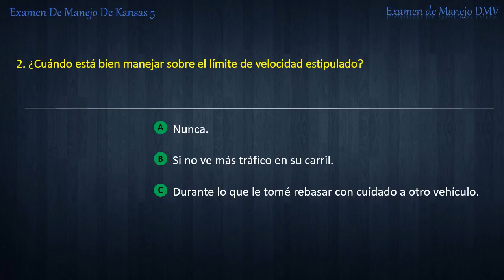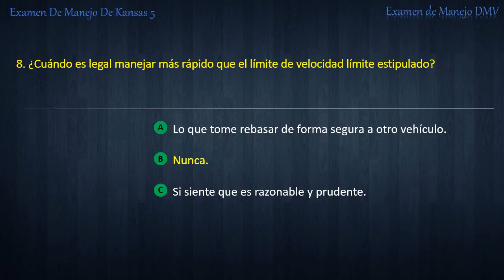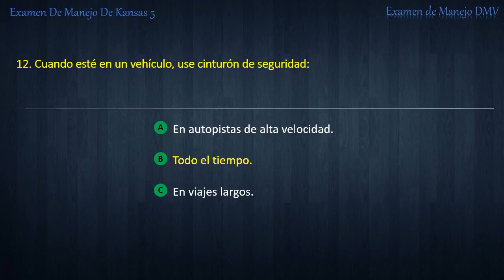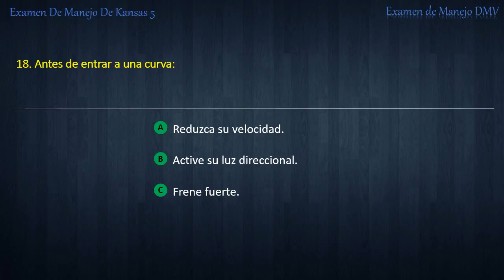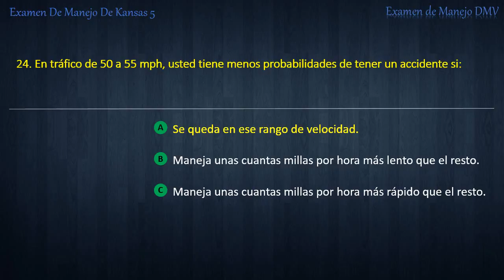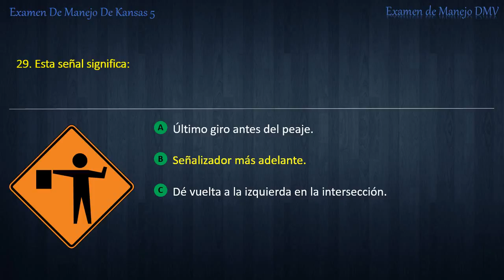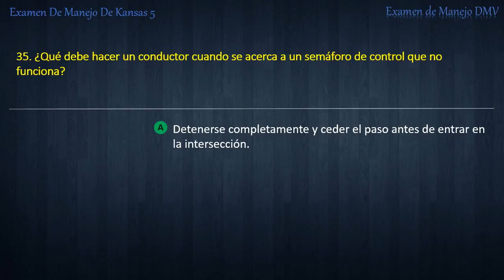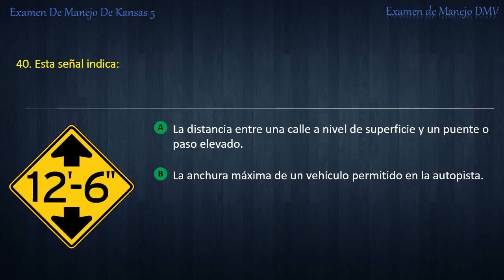Examen De Manejo De Kansas 5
Por ExamendeManejoDMV